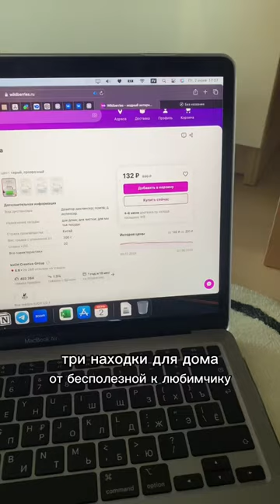💔 Диспенсер Арт: 53886389❤️‍🩹 Приборы Арт: 50245405❤️ Тостер Арт: 38079411